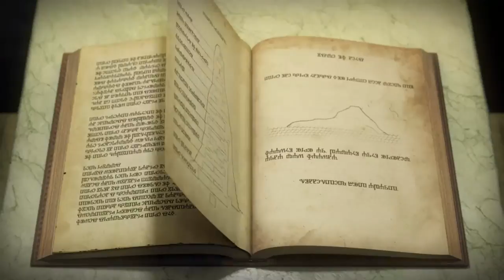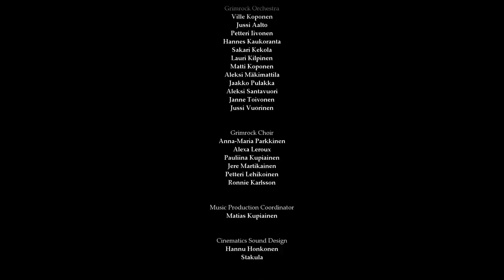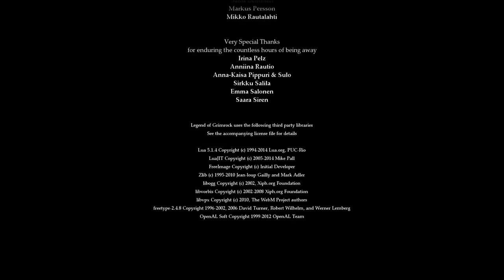The reason for this island's existence - Let's Play Legend of Grimrock 2 #48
Legend of Grimrock II is my favorite game in the genre. Admittedly, it's also one of the small number I've finished, and I'm gonna do my best to finish it again, with as many solved puzzles as possible! But no promises :P